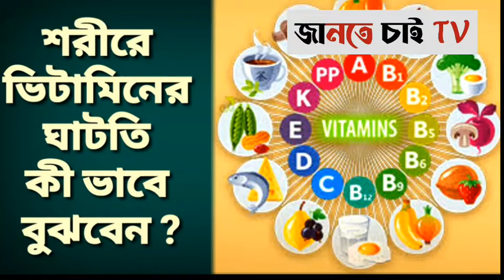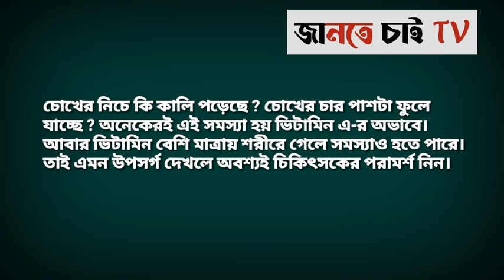শরীরে ভিটামিনের ঘাটতি কী ভাবে বুঝবেন ? | How to understand the deficiency of vitamins in your body?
শরীরে ভিটামিনের ঘাটতি কী ভাবে বুঝবেন ? || How to understand the deficiency of vitamins in your  body? || @Jante_Chai_TV